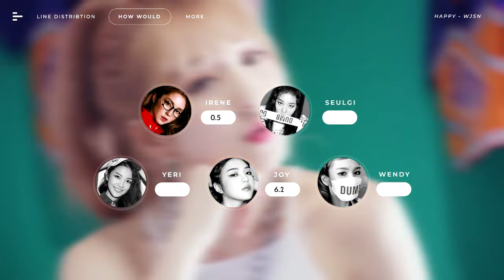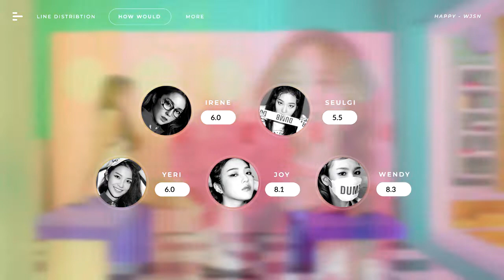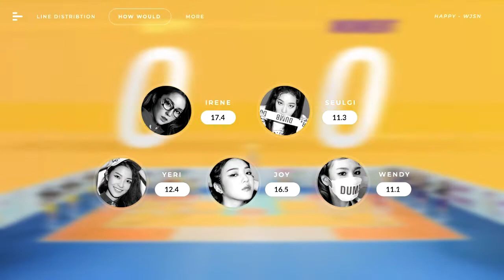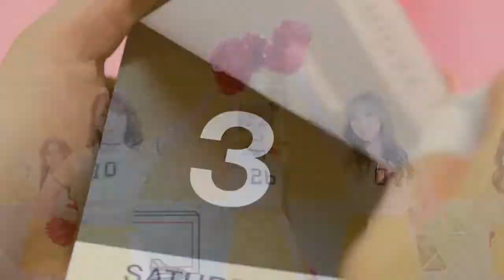HAPPY - RED VELVET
【 MUSIC INFO 】
▬ SONG: Happy - WJSN

➤ Let me know if you have any request!